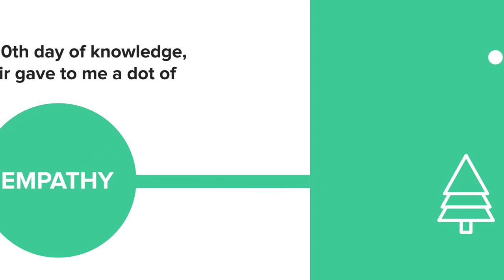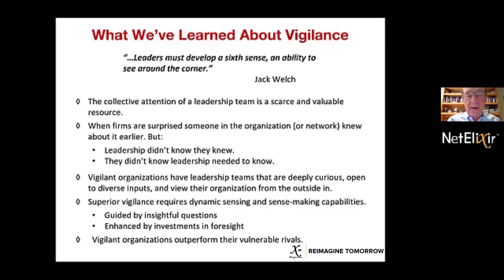What makes a good leader during times of uncertainty? | Gift of Knowledge Day 10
Professor George Day of the Wharton School of the University of Pennsylvania shares his gift of knowledge in how empathetic leaders can help their employees, organizations, and more through uncertain and difficult times.

NetElixir presents 12 Days of Empathy. Insights. Innovation.
One idea can change the future.

Since 2004, premier digital marketing agency NetElixir has helped leading retail eCommerce brands to find and engage their high-value customers online and grow online sales. We offer the most up-to-date information on eCommerce and digital marketing trends, research insights, and tools to ensure you exceed your goals! Visit us at netelixir.com for more information.